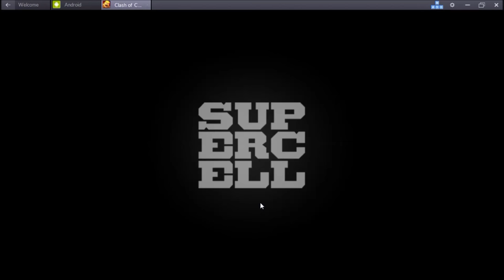OneHive 2.0 VS Apathy WAR Recap | Clash of Clans